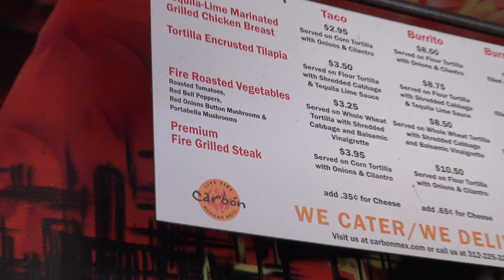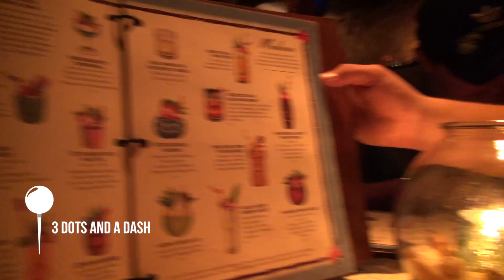RELATIONSHIPS ARE EVERYTHING | CHICAGO TRIP DAY 4 | COLLIN AUSTIN | THE VLOG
Wednesday, April 11, 2018 - While in Chicago, we met up with one my previous team members, Shannon Smith, our previous Marketing Manager.

0:10 - Advice on how to execute the UCE (Ultimate Customer Experience)
0:50 - Lunch at Carbon in Chicago
1:11 - Meeting up with Shannon Smith (previous NS4L Team Member) in Chicago at 3 Dots and a Dash.
2:41 - Trying a shot of Malort for the very first time.
3:52 - Saying goodby to Shannon
4:02 - Portillo's for dinner
4:52 - Relationships are everything

Featured Music:
♫ DJ QUADS - GET YOUR LOVE

Video Edit: Ronald Perez

Please note: Companies and Brands shown and featured in the the vlog DO NOT pay for this exposure.  These are businesses and brands that we do business with, collaborate with, or personally enjoy.

THE JOURNEY